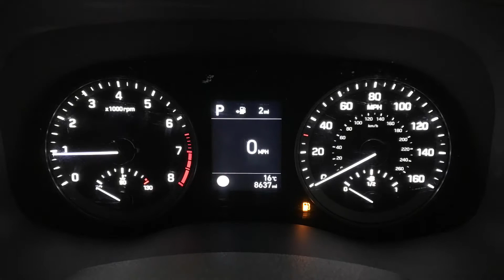Hyundai Tucson 1.6 T-GDi SE Nav Automatic | Richmond Motor Group | Hampshire & Surrey